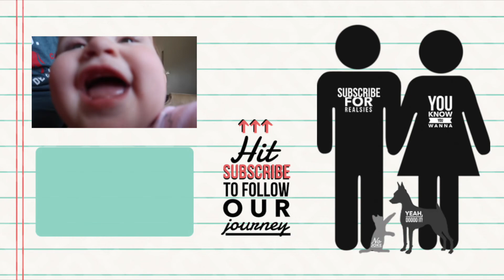UPDATE: HOW ARE WE DOING TODAY || theHilariousGales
▽▽▽Click to see more below▽▽▽